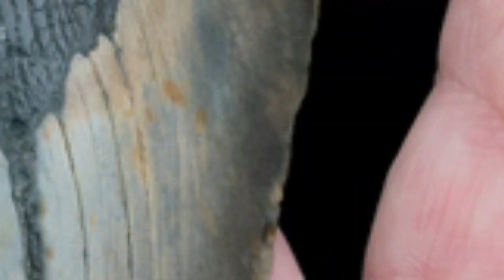MEGALODON: O maior tubarão de todos AINDA EXISTE?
O megalodon não é só o maior tubarão que já existiu, como é também o maior predador marinho que se tem notícia na história do mundo. Há relatos de aparições reais do megalodon e pessoas que acreditam fielmente que ele ainda está vivo.

No vídeo de hoje eu conto um pouco sobre o maior tubarão que já existiu e também falo um pouco sobre a teoria dele ainda estar vivo nos dias de hoje.

Se você gosta de histórias de monstros pré-históricos e animais gigantescos que habitaram nosso planeta, você vai gostar desse vídeo do megalodon, com certeza tem alguns fatos que você não conhecia e vai achar interessante sobre o monstro dos mares.

Não esquece de dar o seu like e comentar o que achou do vídeo.

Seja bem-vindo! Meu nome é Felipe e fiz esse canal de curiosidades para falar sobre fatos curiosos dos mais diversos assuntos. Eu gosto muito de ler e pesquisar sobre coisas interessantes sobre o mundo, sobre a história, sobre o espaço, sobre coisas aleatórias, sobre filmes e séries. Aqui você vai encontrar curiosidades sobre muitos temas, do mundo real ao fantasioso. Sobre mistérios e acontecimentos que estão em alta.

Você é curioso. Não, não é uma pergunta, você é (quem não é?). Curiosidades geram um ótimo conteúdo e os vídeos aqui não param.